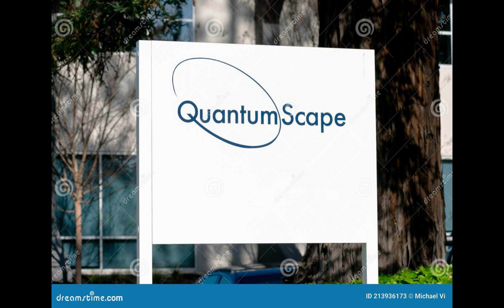QS Stock Alert: QuantumScape Plunges on Share Offering!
QuantumScape (QS) has announced a $300 million public offering of Class A common stock.
The company had $900 million in liquidity as of the end of the second quarter.
QS stock is up more than 70% so far this year.